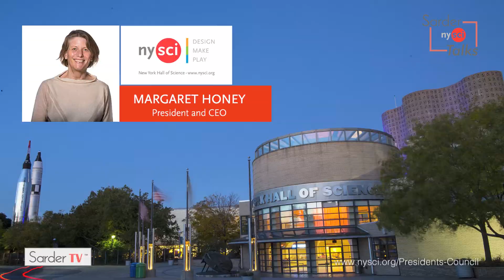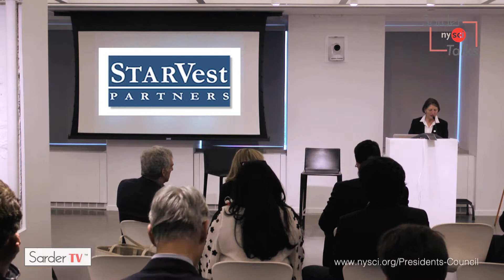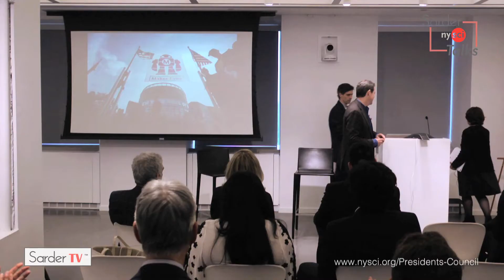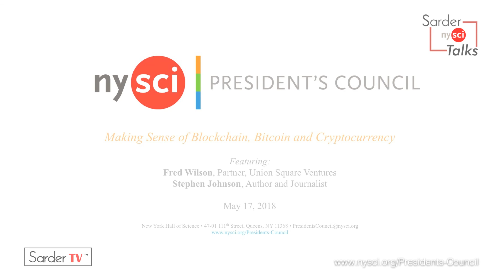Making Sense of Blockchain, Bitcoin & Cryptocurrencies: Full Episode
On May 17, 2018, Sarder TV covered NYCI’s event “Making Sense of Blockchain, Bitcoin & Cryptocurrencies”

Bitcoins and cryptocurrency have made it into our everyday conversation but many people do not understand how the systems work. Sarder TV can help you get up to speed with this new technology with the presentation of “Making Sense of Blockchain, Bitcoin & Cryptocurrencies” with venture capitalist Fred Wilson and author Steven Johnson. Presented by the New York Hall of Science this exciting discussion will have you cryptocurrency savvy in no time.